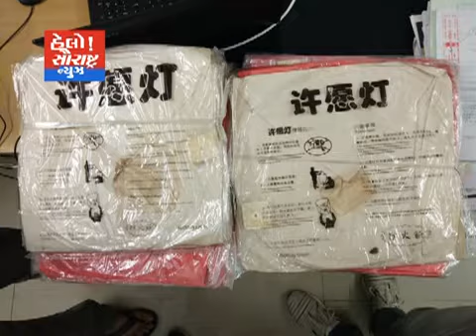શહેર પોલીસ દ્વારા ચાઈનીઝ ડોરા ટુલ્લક વેચનાર ની અટકાયત કરાય